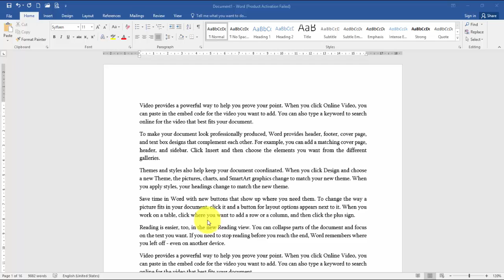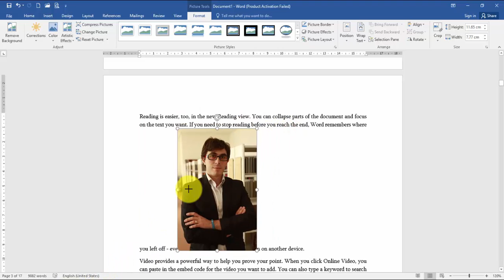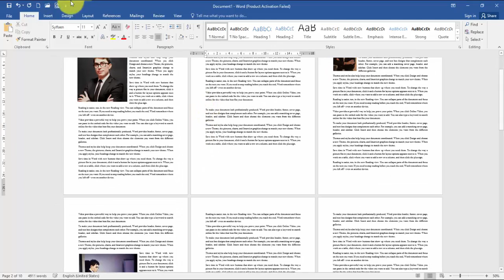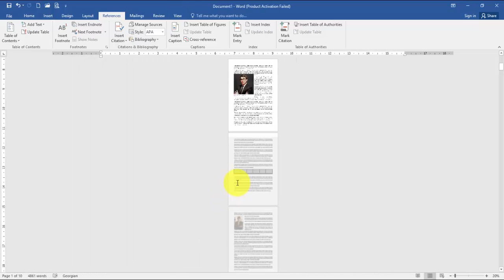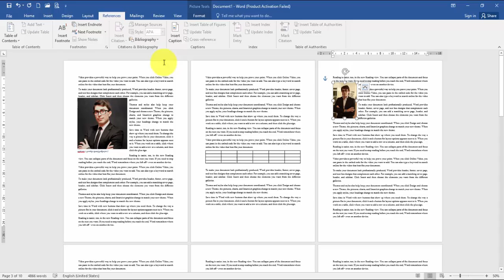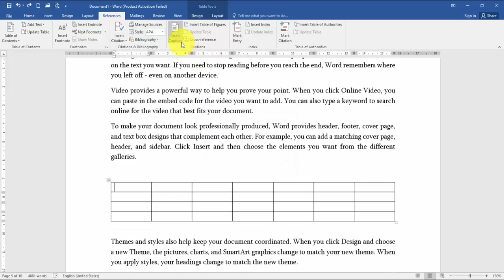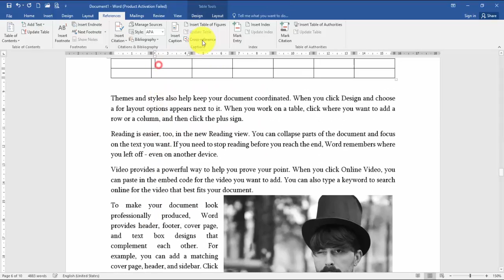Word - ფოტოების და ცხრილების დასათაურება